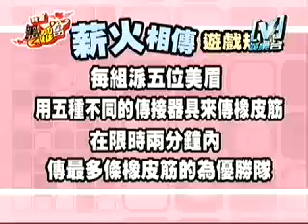我愛黑澀會--美眉趣味競賽 2006-07-26 Part 2